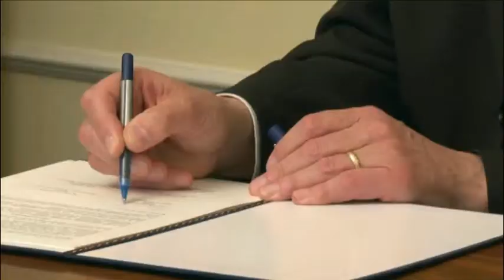Megállapodást kötött a PPKE és a Semmelweis Egyetem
Oktatási és kutatási együttműködésről írt alá megállapodást Dr. Szuromi Szabolcs, a Pázmány Péter Katolikus Egyetem (PPKE) és Dr. Tulassay Tivadar, a Semmelweis Egyetem (SE) rektora.